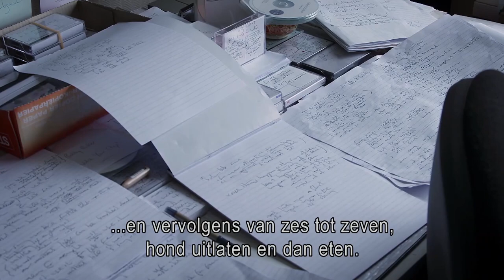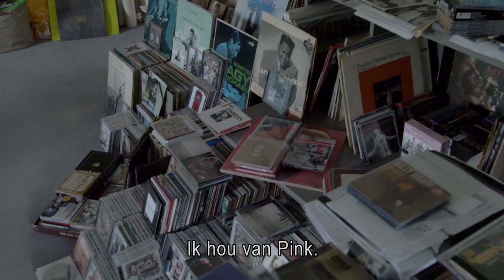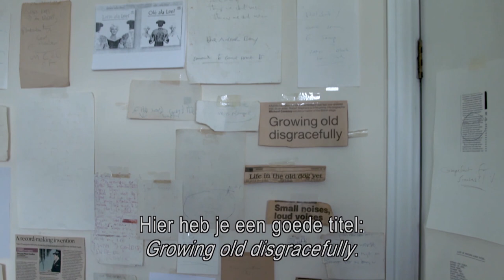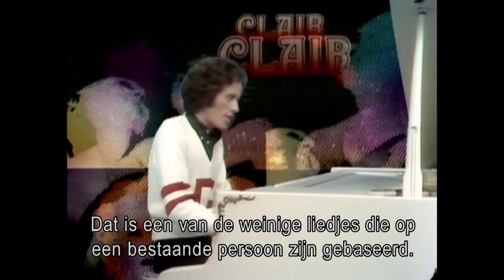Gilbert O'Sullivan | Het verhaal achter het nummer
Gilbert O'Sullivan vertelt vanaf Jersey over zijn vak songwriter. Een interview uit 2013.